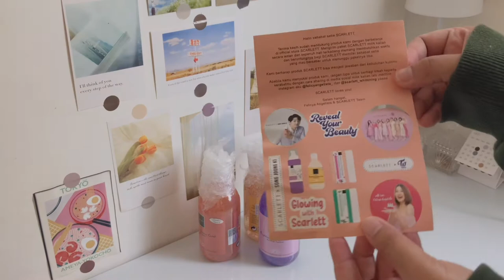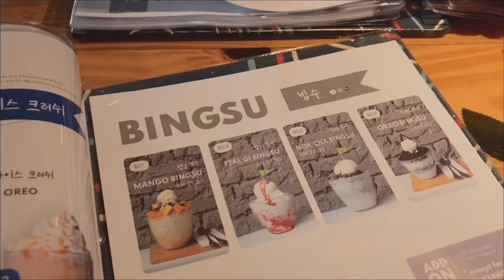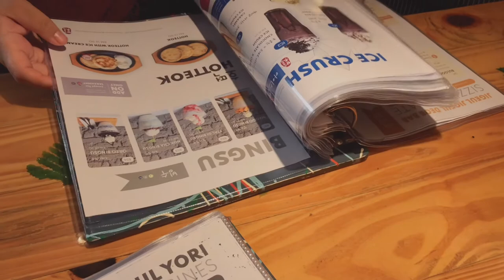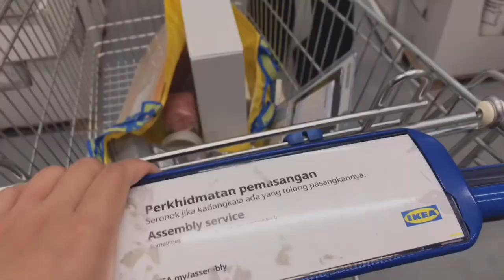A day in my life : korean food at sweetree, scarlett whitening shower scrub, making waffle 🧇🫐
I received new shower scrub from scarlett whitening. If you follow me, you should know that I love their body lotion in jolly. So happy they released new shower scrub in jolly. It smells so nice. Enjoy the review !! Btw korean food at sweetree is so so good I swear please go !!